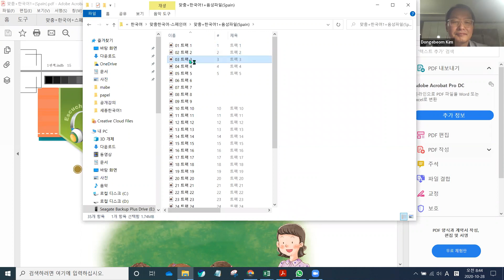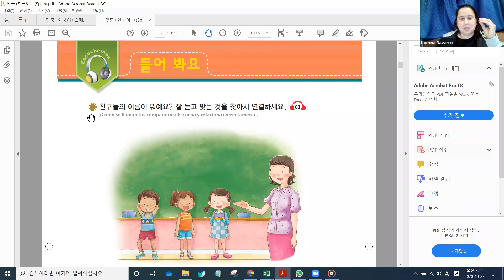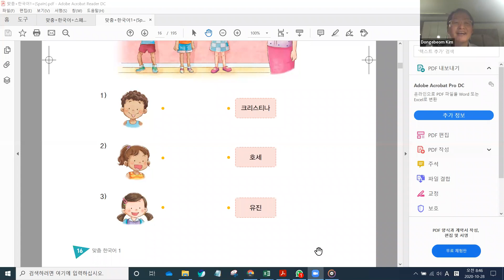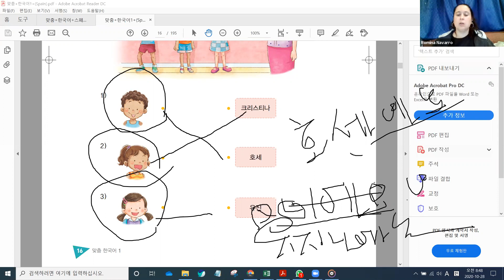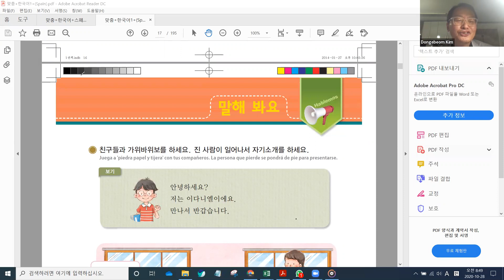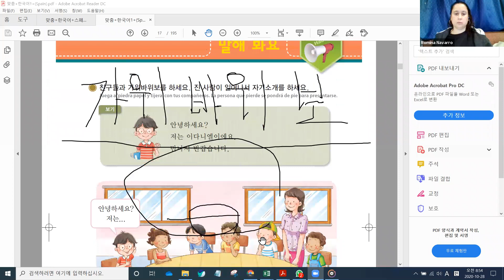초급 한국어, 가위 바위 보 게임 알아요? 한국에서는 어떻게 할까요?